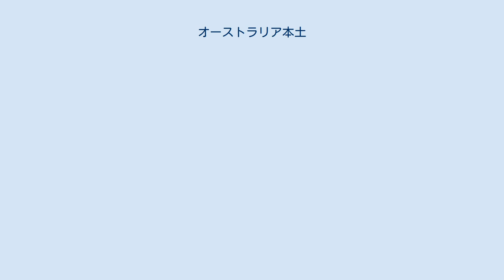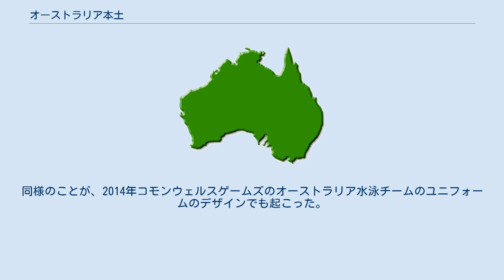オーストラリア本土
オーストラリア本土 オーストラリア本土（オーストラリアほんど、Mainland Australia）は、単独の大陸塊としてのオーストラリアのことであり、オーストラリア大陸からタスマニア島など付属の島を除いた陸地のことである。
 オーストラリア本土は、オーストラリア連邦が支配する領土の本土を構成する。
大陸オーストラリア(continental Australia)ともいい、この用語は、オーストラリアの領土から、大陸の付属島や大陸から離れた所にある領土（オーストラリア南極領土など）を除外するための地理的な意味で使用される。
この用語は一般的に、ニューサウスウェールズ州、ビクトリア州、クイーンズランド州、西オーストラリア州、南オーストラリア州、ノーザンテリトリー、オーストラリア首都特別地域、ジャービス湾特別地域を指すのに使用される。
 この用語は通常、タスマニア州とそれ以外の州との関係に言及するときに使用される。
タスマニア以外の人々は本土人(mainlander)と呼ばれる。
オーストラリアの地図からタスマニアが省略されることはしばしばあり、タスマニアと本土の境界をより強く意識させる。
1982年にブリスベンで開催されたコモンウェルスゲームズの開会式において、人文字でオーストラリアの地図が描かれたが、タスマニアが省略されてしまっており、論争となった。
同様のことが、2014年コモンウェルスゲームズのオーストラリア水泳チームのユニフォームのデザインでも起こった。
 オーストラリア本土の面積は7,595,342平方キロメートルで、オーストラリアの国土の約98.7％、地球の表面の1.5％を占めている。
人口は約2450万人で、オーストラリアの人口の98％である。